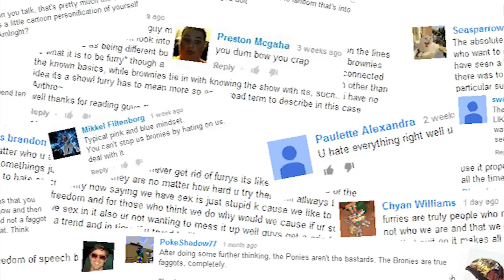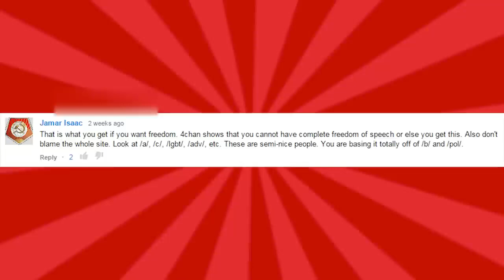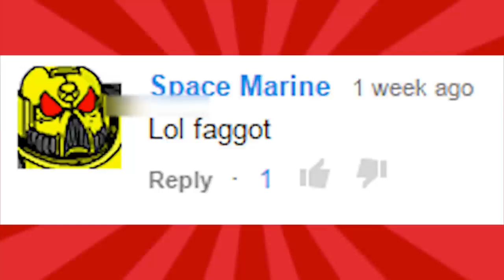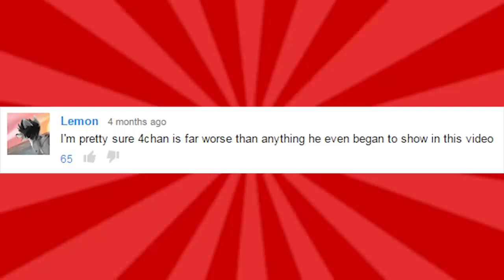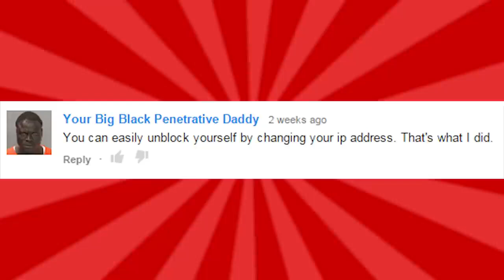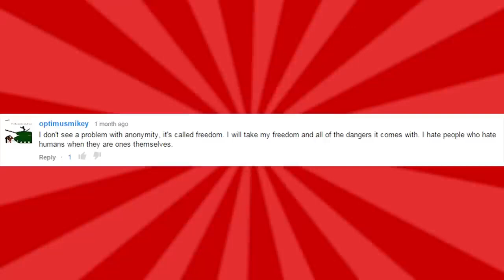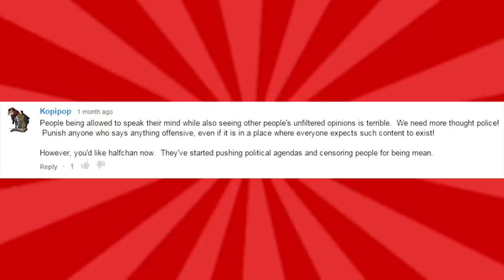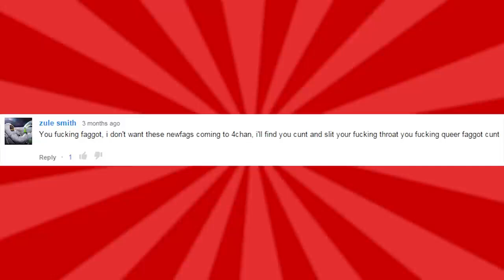Comment Comeback: I HATE 4chan